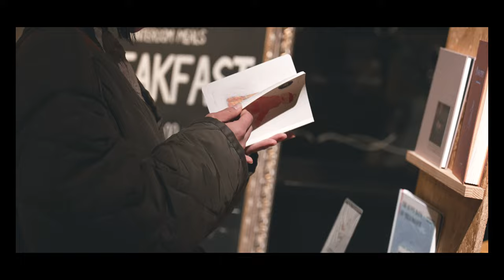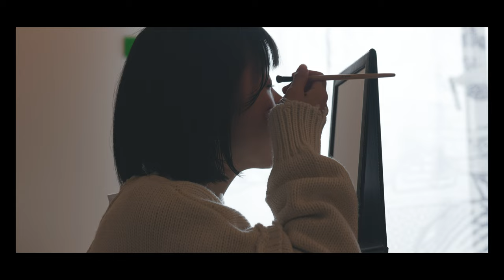【ルームツアー】京都のお洒落なホテルでモーニングルーティン/HOTEL ANTEROOM KYOTO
こんにちは。
SuNny sideのzakiです！
今回は、京都に撮影に行った時に宿泊した
ホテルアンテルームさんで過ごした時間と
お部屋の中を動画にして少しだけご紹介させて頂きました。

2011年当時は、学生寮として使用されていた建物をコンバージョンしたホテル＆アパートメントで、館内にはギャラリーなどもあり【アート＆カルチャー】＋【和】を感じるステキな空間がそこにはあります。

コンセプトルームには蜷川実花さんをはじめ
各アーティストがデザインした客室に泊まることが出来るので、非日常的でお洒落なひとときを京都で過ごすことが出来ます。

今日も1日よく働いたココロとカラダを癒す場所。

スタッフさんもとても親切にしてくださって嬉しかったです。

朝食もお野菜たっぷりで
坂の途中さんのものを使用しているとのことです。

過ごしやすさ抜群＆お料理もとても美味しかったので、気になった方は是非チェックしてみてください✩.*˚

みなさんからのいいねや温かいコメントに
いつも元気をいただいています！

ポチッとして頂けると嬉しいです❤️

ひとつひとつのご縁に感謝。
ご質問やリクエストもお気軽にお待ちしております。

・宿泊したホテル
HOTEL ANTEROOM KYOTO

SuNny sideチャンネル

【メイン&モデル・zaki】

【カメラマン&動画編集・tatsuya.k】

Respect channel

・CAFICT

・AUXOUT

・ビートないとー

・Peaceful Cuisine

・散財小説ドリキン

・瀬戸弘司